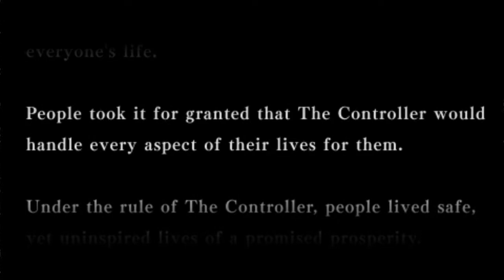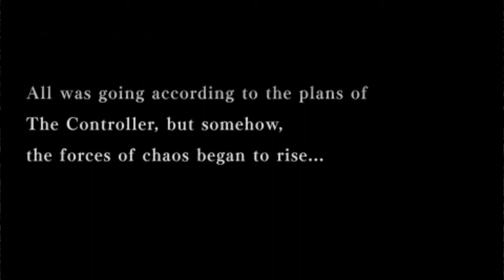Becoming a Raven! Armored Core 3 Portable Episode 1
I will be joining a Elite group, Known as Ravens today. Will be a Fun Adventure.